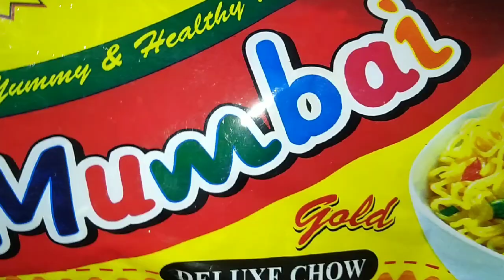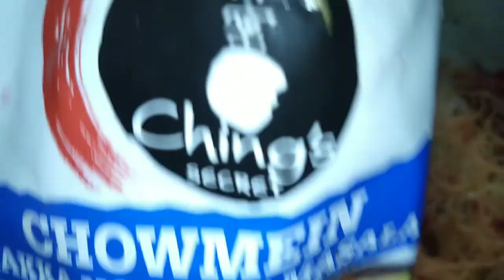Easy Tasty Soupy Noodles Recipe 👌🍜🍝😘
Please try this Tasty Soupy Noodles 🍝🍜for breakfast 😉 in just few minutes.⏳